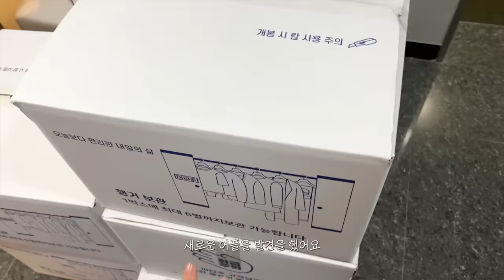cc) 역대급‼️문의폭주해버린 쌍수24시간 후기 드디어 들고왔어요.. +일주일후기까지ㅣ아랑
00:00 프리뷰
00:46 대망의 수술 당일..!
03:23 부작용..(?)
04:50 수술 후 3시간 경과
05:58 붓기 빼는 꿀팁?
07:49 수술 후 24시간 경과
12:36 수술 후 일주일 경과 병원 방문